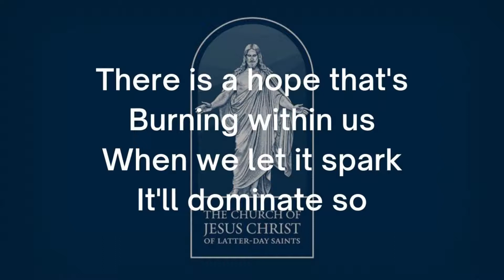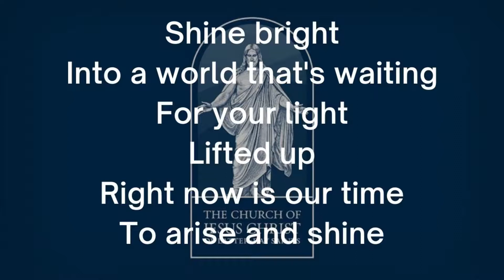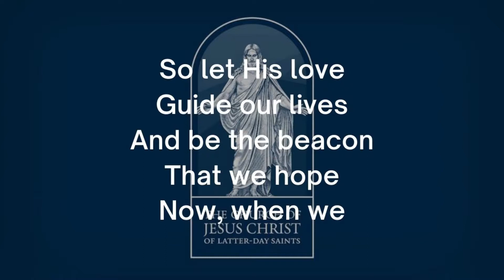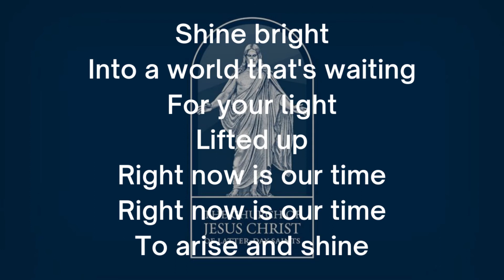Arise and Shine With Lyrics | Arise and Shine By David Osmiond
Arise and Shine Forth - EFY 2012 performed by David Osmond.